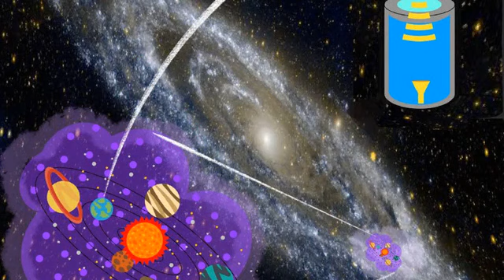News Apr 9th 2023 12:05 pm 2087 6000 Breakthrough: Trailblazing Techniques SciTechDaily manuscri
EastMojo \r\n The Times of India \n Oup.com \n Sportskeeda YouTube The Times of India YouTube YouTube The Verge Powered by NewsApi.org